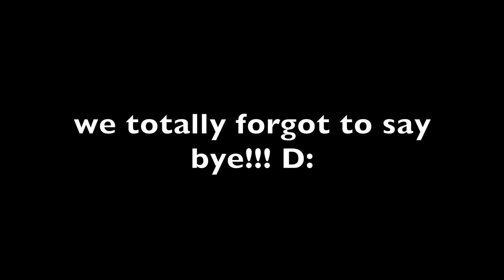How We First Met | STORY TIME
Hope you guys enjoy our whole relationship story lol

We need MORE ideas guys!!

👻 mariaelena.alba
👻 rudy_elizalde1